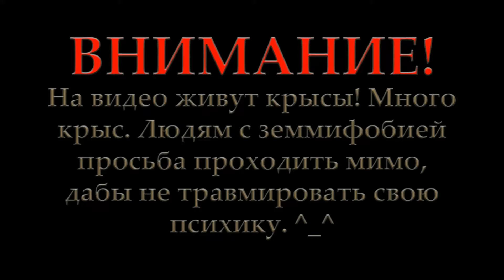Крысята | Пасюкашка-путешественница (Микровыпуск).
ВНИМАНИЕ: На видео живут крысы! Много крыс. Людям с земмифобией просьба проходить мимо, дабы не травмировать свою психику. ^_^

Музыка на заставке принадлежит группе "Армата".
Музыка в начале и конце видео:  "Шаманские напевы - Тема Эвенка"

Не забываем ставить пальцы вверх, оставлять комментарии и подписываться на канал. ^_^